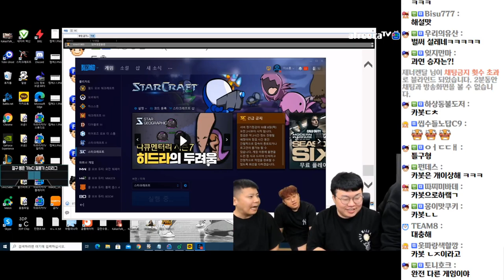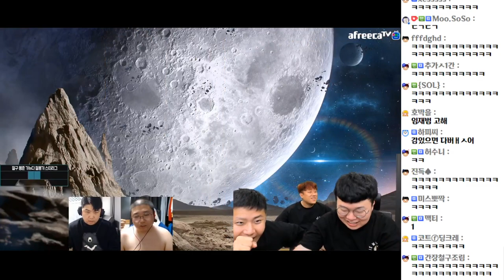수장의갑질 / 크루원의 자격 (20.10.07-3)